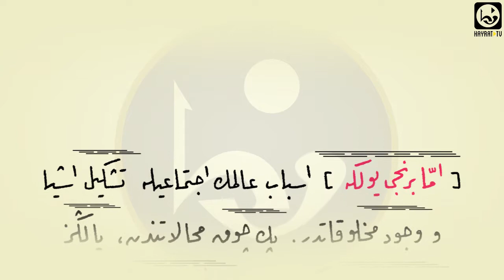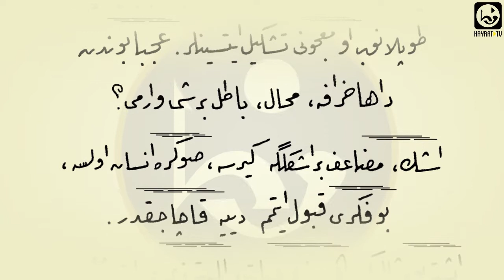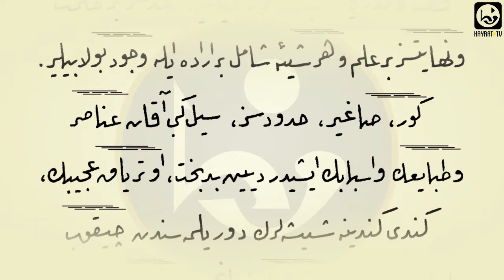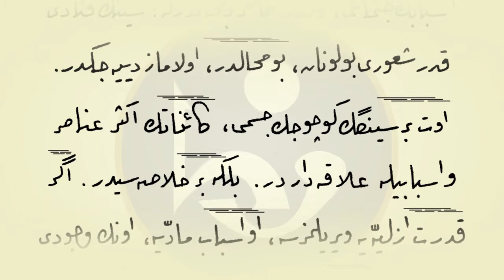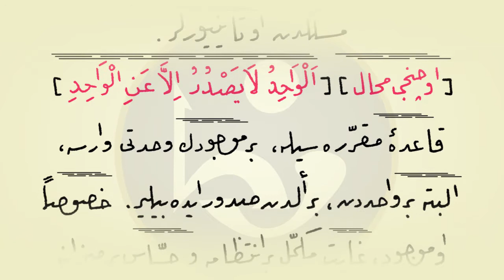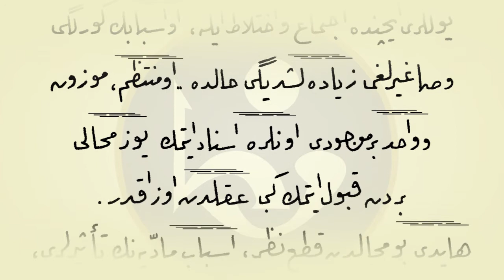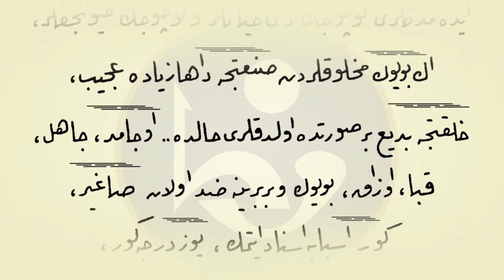Görüntülü Risale Okumaları 23 Lem'a 2 Bölüm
Lemalar - 23.Lema Okuyan: Cemal Erşen